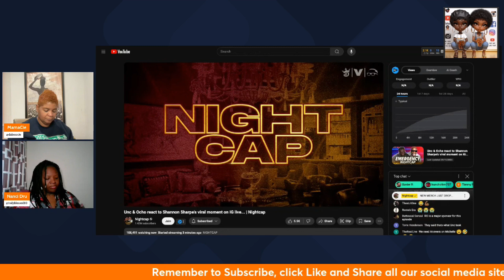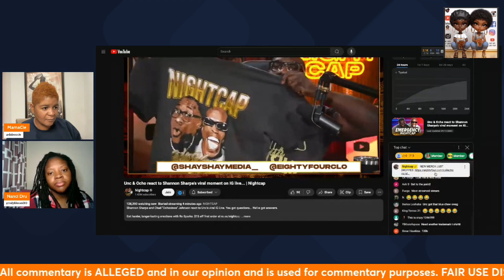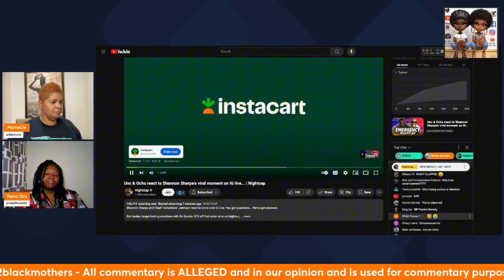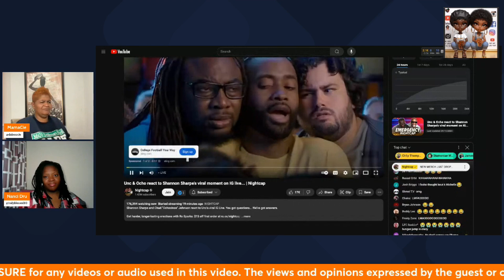"UNC Shay Shay's Shocking IG Live: Exposing His Controversial Morning Moment!"